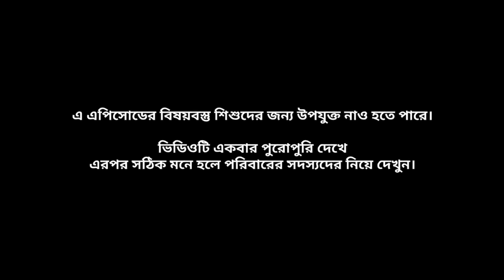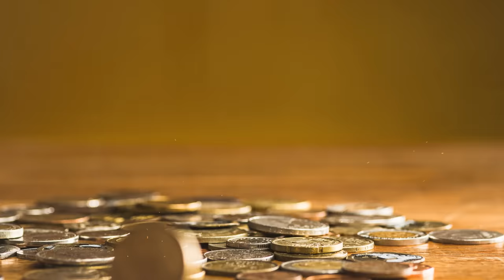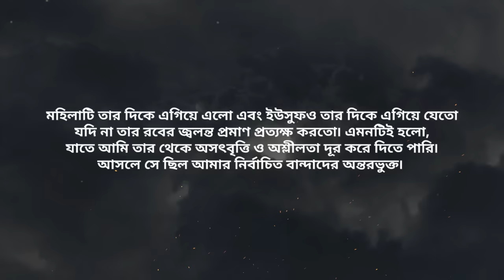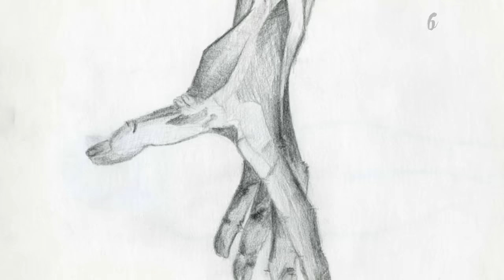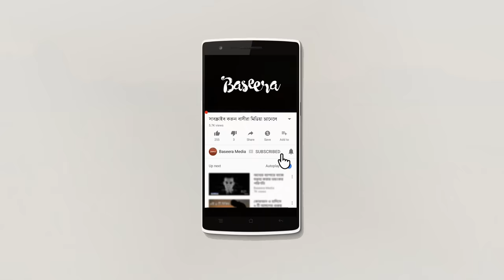শ্রেষ্ঠ মানুষেরা - [পর্ব ১২] - ইউসুফ (আঃ), মিসরের অধ্যায়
তাঁর ভাইয়েরা তাঁকে কুয়োতে ফেলে দেয়ার পর, ছোট্ট ইউসুফ (আঃ) কে মিসরগামী এক কাফেলা উদ্ধার করে। নতুন এক জগতে, নতুন এক সমাজে বেড়ে উঠতে লাগলেন ইউসুফ (আঃ), এবং মোকাবেলা করেন তাঁর এই অধ্যায়ের চ্যালেঞ্জগুলোকে।